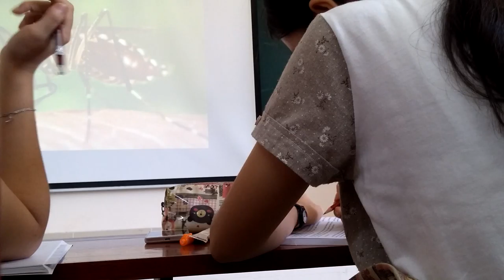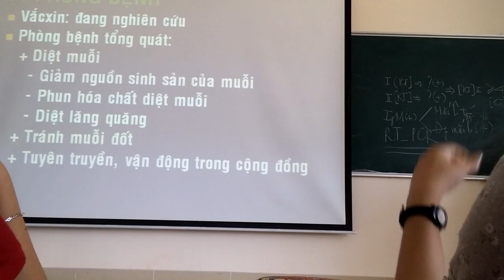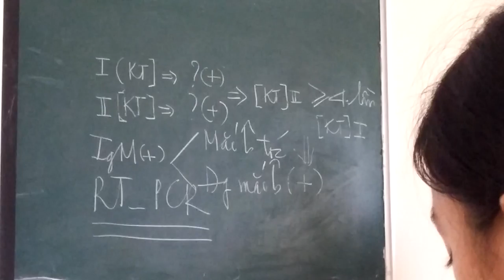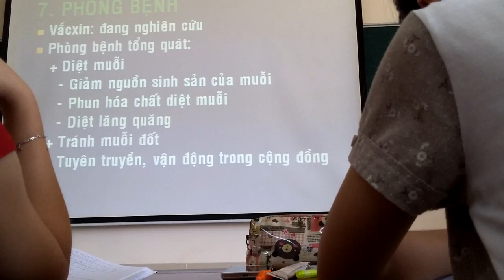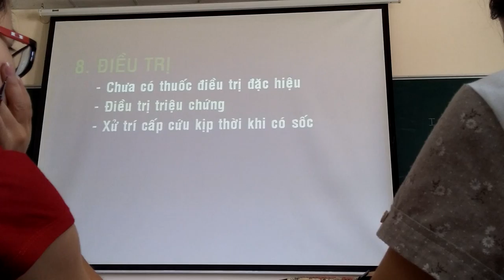vi sinh virus dengue 4